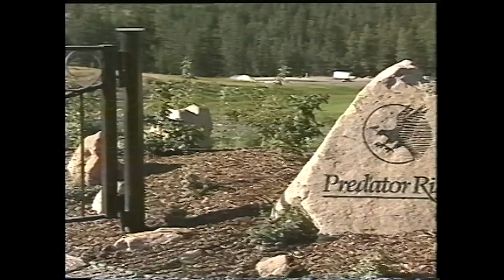The History of the clubhouse at Predator Ridge Resort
When Predator Ridge opened in 1991, the clubhouse was a double wide trailer that was located where our Member Services building resides now. In the spring of 1993, our current clubhouse was built, featuring a restaurant, members lounge area, cart storage, and a wrap around deck.